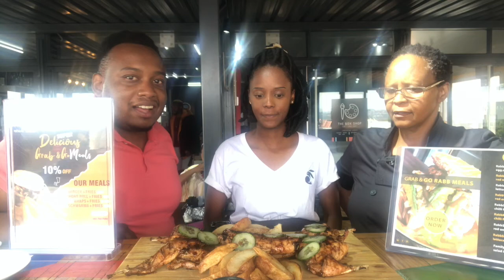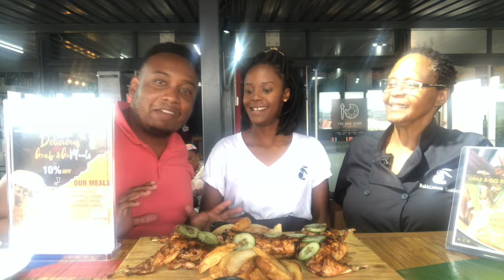Rabbit Farming: Meet Rabbit Farmer Building Rabbit Restaurant In South Africa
See how this rabbit farmer is building her own market through her restaurant.